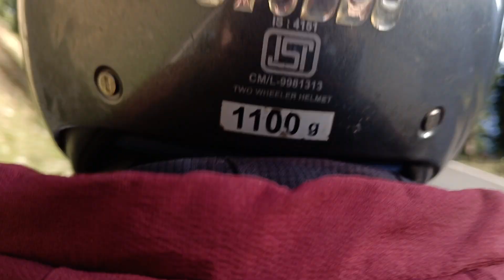visit to Bhadarwah